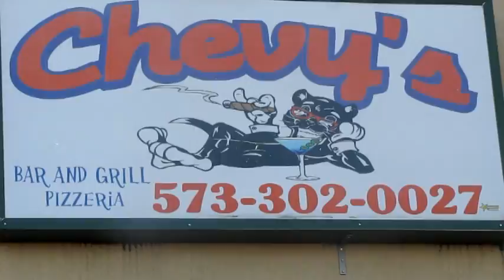Sawmill Express Chevy's Mardi Gras Pub Crawl 2 17 18 3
Sawmill Express  Played at the Mardi Gras Pub Crawl at Chevy's Feb 17 2018